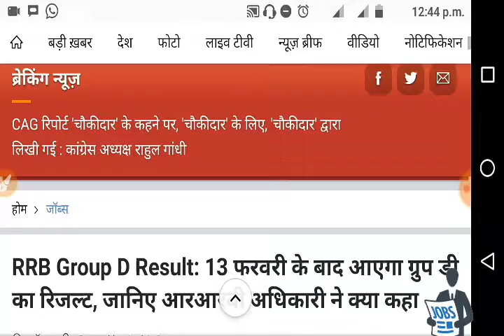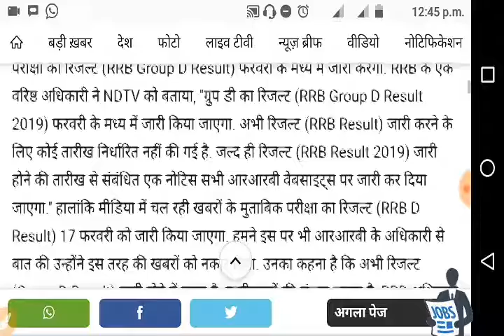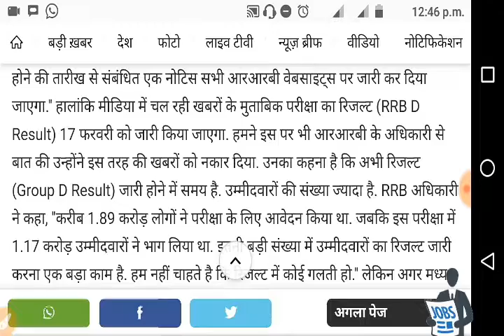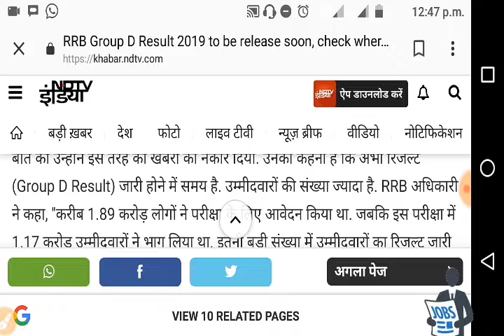RRB GROUP D RESULT 2018//इंतजार खत्म आ गया रिजल्ट का डेट//jobstoday,jobs today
TOP NEWSVIDEOSLIVE TVOPEN IN APP
HOME
RRB Group D result 2018 expected soon; here's how to check the result
Rajni Pandey | Feb 12, 2019, 12:08 IST

NEW DELHI: The Railway Recruitment Board (RRB) will soon declare the results of the recruitment examination held for the selection of the candidates for the RRB Group D posts. The date of results has not been announced officially, however, it is expected to be released in the month of February 2019.
The result of the RRB Group D examination will be uploaded on the official website of the RRB. Once announced, the RRB Group D results can also be downloaded from the regional website of the Railway Recruitment Board. The links of the regional boards of the RRB are provided below for the reference of the candidates.
The candidates selected on the basis of Computer Based Test (CBT) will be called for Physical Efficiency Test (PET) and Document Verification Process which will be qualifying in nature